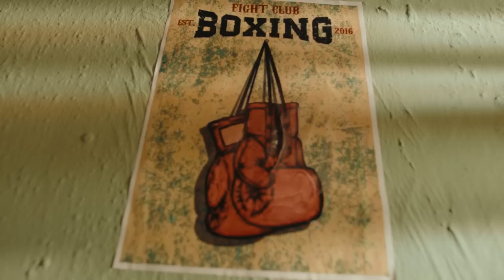Ruger bienvenue official music@rugervevo8405